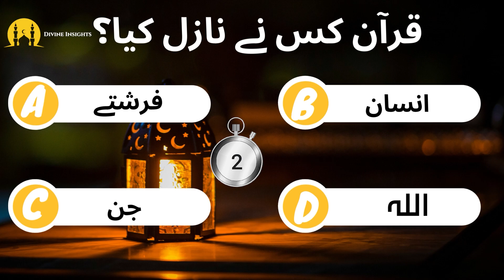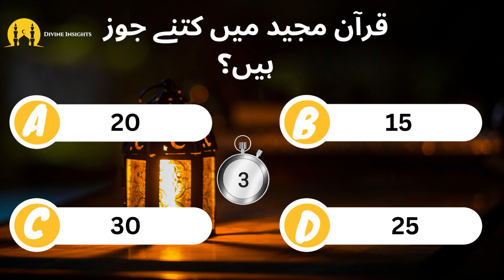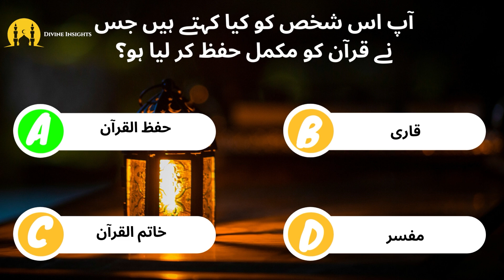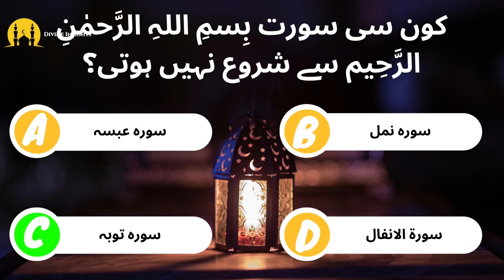Islamic quiz questions and answers for kids in Urdu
کیا آپ اسلام کے بارے میں سیکھتے ہوئے اپنے علم کو جانچنے اور مزے کرنے کے لیے تیار ہیں؟ ایک دلچسپ سفر کے لیے ہمارے ساتھ شامل ہوں کیونکہ ہم ایک دلچسپ اسلامی کوئز پیش کرتے ہیں جو خاص طور پر بچوں کے لیے ڈیزائن کیا گیا ہے! یہ انٹرایکٹو کوئز دلکش سوالات اور جوابات سے بھرا ہوا ہے، سبھی انگریزی میں پیش کیے گئے ہیں، تاکہ بچوں کو تفریحی اور تعلیمی انداز میں اسلام کے بارے میں ان کی سمجھ کو گہرا کرنے میں مدد ملے۔

اس یوٹیوب ویڈیو میں، ہم نے اسلام کے مختلف پہلوؤں کا احاطہ کرنے والے بچوں کے لیے دوستانہ سوالات کا ایک مجموعہ احتیاط سے تیار کیا ہے۔ اسلام کے ستونوں سے لے کر انبیاء کی کہانیوں تک، اسلامی تعطیلات سے لے کر مساجد کی اہمیت تک، یہ کوئز نوجوانوں کے ذہنوں کو مشغول رکھنے اور تفریح ​​فراہم کرنے کے لیے وسیع موضوعات کا احاطہ کرتا ہے۔

ہمارا ماہر کوئز ماسٹر بچوں کو ہر سوال کے بارے میں رہنمائی کرے گا، انتخاب کرنے کے لیے متعدد انتخابی اختیارات فراہم کرے گا۔ جیسے ہی وہ توجہ سے سنیں گے، بچوں کو اپنے اسلامی علم کی جانچ کرنے، جو کچھ سیکھا ہے اسے یاد کرنے اور سوچنے والے سوالات کے ساتھ اپنے آپ کو چیلنج کرنے کا موقع ملے گا۔ یہ ویڈیو والدین، اساتذہ اور نوجوان سیکھنے والوں کے لیے ایک قیمتی وسیلہ کے طور پر کام کرتی ہے جو اسلام کی خوبصورت تعلیمات کے بارے میں اپنی سمجھ کو بڑھانے کے لیے بے چین ہیں۔

صرف بچوں کے لیے بنائے گئے ایک دلچسپ کوئز کے ذریعے اسلام کے عجائبات دریافت کرنے کے لیے اس دلچسپ جدوجہد میں ہمارے ساتھ شامل ہوں۔ ہمارے چینل کو ابھی سبسکرائب کریں اور ایک تعلیمی اور تفریحی سفر شروع کرنے کے لیے تیار ہو جائیں جو آپ کے بچوں کو اسلام کے اصولوں اور اقدار کے بارے میں متاثر اور روشن بنائے گا۔ سیکھنے اور تفریح ​​​​شروع ہونے دیں!